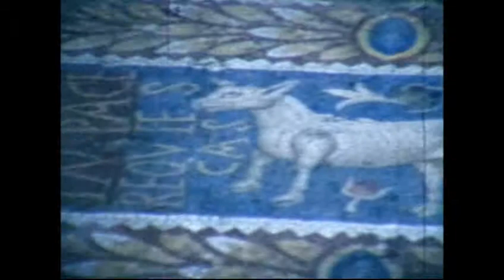Lourdes 1985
Vacaciones de la Parroquia de Lourdes de Zamora en 1985